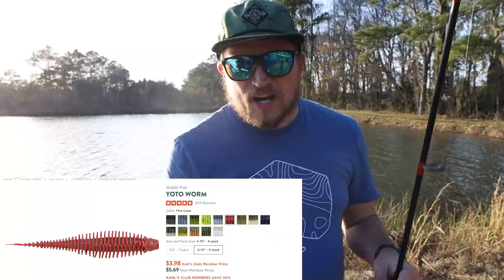POND FISHING for KARL'S BIRTHDAY!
🎉Happy birthday to Karl Von Dibble! So many killer deals going on at Karl's Bait & Tackle to celebrate from February 22nd until the 28th!

⏱ Time Stamps ⏱
00:00 Intro
0:11 Kar's Bait & Tackle
1:29 Using RED
2:12 Fish 1 - Banger
3:45 Fish 2 - Banger
5:24 Fish 3 - Yoto Worm
6:45 Fish 4 - Z Man Chatterbait
7:43 Fish 5 - Yamamoto Senko
8:05 Outro